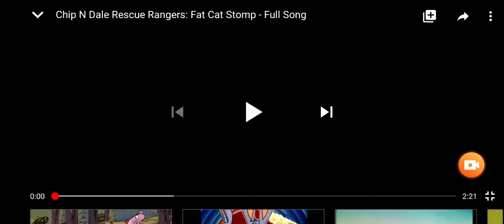Chip and Dale Rescue Rangers fat cat stomp